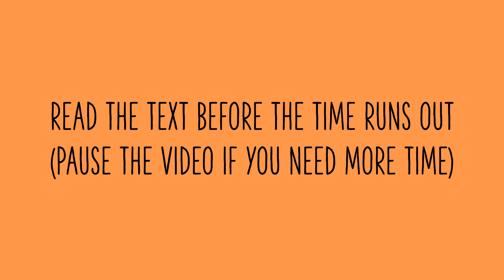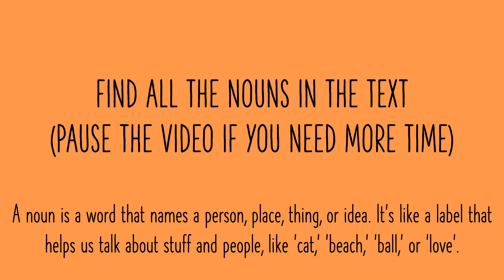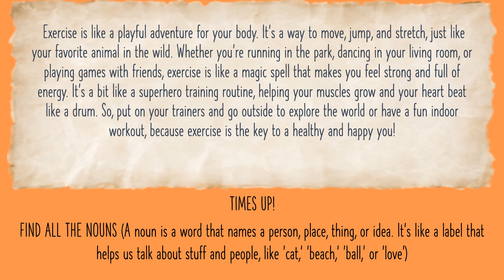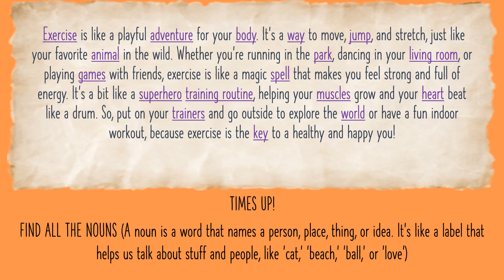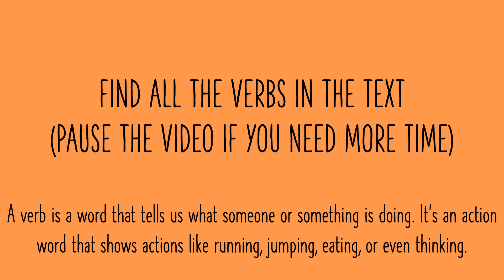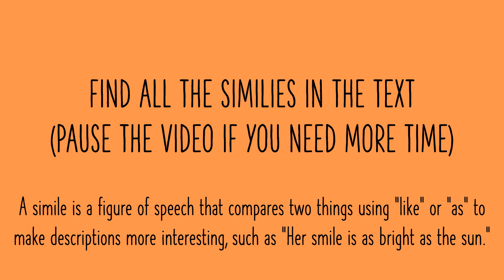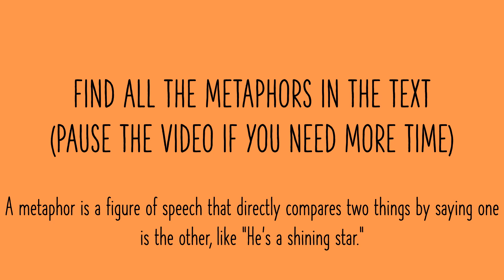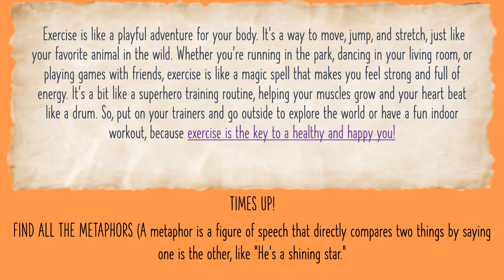"Observe the Words" - The Ultimate Reading Challenge! #34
📚 Welcome to "Observe the Words" - The Ultimate Reading Challenge!

Are you ready to embark on an exciting journey into the depths of the English language? Look no further, because "Observe the Words" is here to ignite your passion for words and language like never before!

🔍 Each week, we bring you a captivating short creative paragraph on various topics that will not only stimulate your imagination but also sharpen your language skills. Whether you're a student, a language enthusiast, or someone looking to improve their English proficiency, this is the challenge for you!

📖 In every episode, you'll immerse yourself in beautifully crafted paragraphs and unravel the magic within them. Your mission? To identify different elements such as:

📌 Nouns: Discover the core of each sentence and learn how they bring stories to life.
🎨 Adjectives: Paint vivid mental images by identifying descriptive words.
🏃 Verbs: Watch sentences come alive as you spot the action-packed verbs.
🌟 Similes: Dive into the world of comparisons, where words sparkle like stars.
🌄 Metaphors: Uncover hidden meanings and unlock the true power of language.

💡 "Observe the Words" is more than just a challenge; it's a chance to connect with language on a deeper level. It's a weekly rendezvous with words that will leave you with a greater understanding and appreciation for the English language.

🤩 So, are you up for the challenge? Join us every week, and let's explore the beauty and complexity of English together. Dive into the world of literature, enhance your vocabulary, and become a word wizard!

Share this exciting reading challenge with your friends and family, and let's embark on this linguistic adventure together.

📚 Let's dive into the world of words and unravel the mysteries of language, one paragraph at a time. Get ready to "Observe the Words" and let your linguistic journey begin! 💬🔠✨